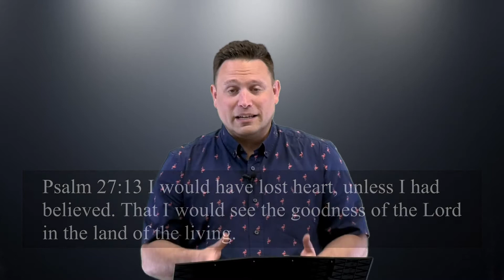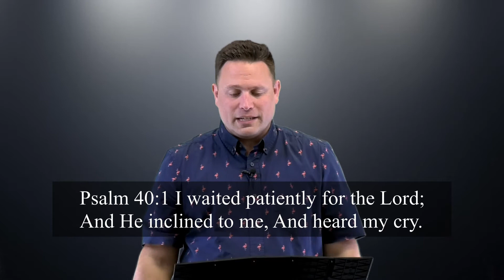The Waiting Room Part 1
Have you ever waited a long time in the doctor's office? Me too. It sticks! Sometimes we wonder if they understand we have places to go and people to see.  It is a lot like what we are experiencing with the painfully slow reopening of our states. So what should be doing? The answer might just surprise you. Find out in our new series called "The Waiting Room."

Are you a first guest to our channel. We also have a special gift for you too.

Facebook at
Facebook.com/discoverymonroe

Music is this video:

Forever I run
Chris Brown; Jason Ingram; Mack Brock; Steven Furtick; Wade Joye
Music by Elevation Worship Publishing (Admin. by Essential Music Publishing LLC); Open Hands Music (Admin. by Essential Music Publishing LLC); So Essential Tunes (Admin. by Essential Music Publishing LLC)

2011 Thankyou Music (Admin. by Capitol CMG Publishing)